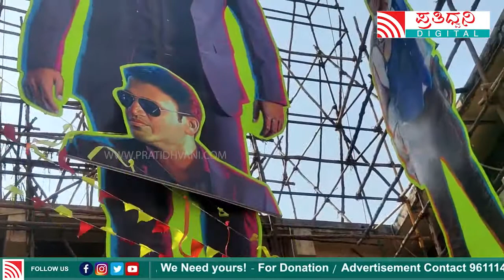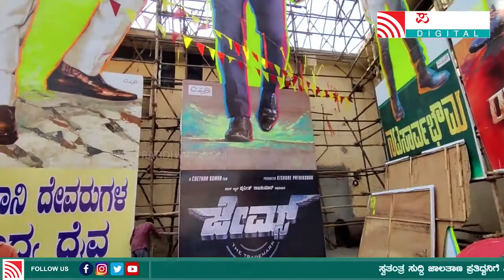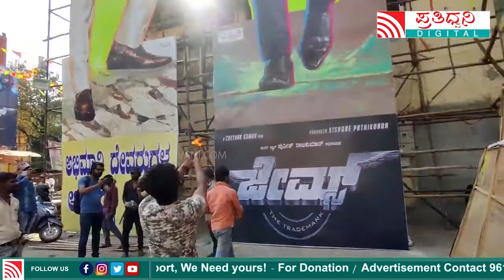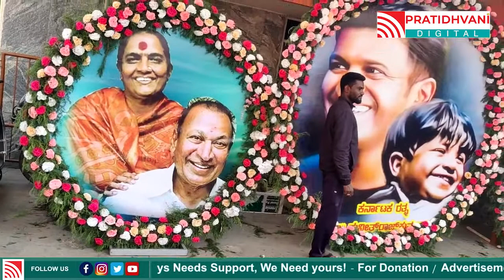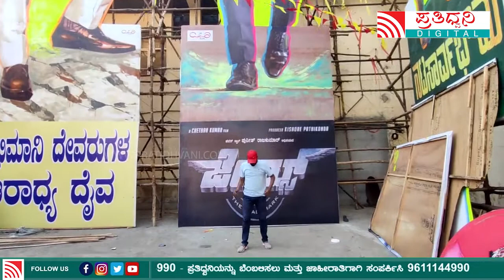ಪುನಿತ್‌ ರಾಜ್‌ಕುಮಾರ್‌ ನೆನೆದು ಅಭಿಮಾನಿಗಳು ಜೇಮ್ಸ್‌ ಚಿತ್ರ ಹಬ್ಬವನ್ನ ಕುಣಿತದ ಮೂಲಖ ಆಚರಿಸುತ್ತಿದ್ದಾರೆ.